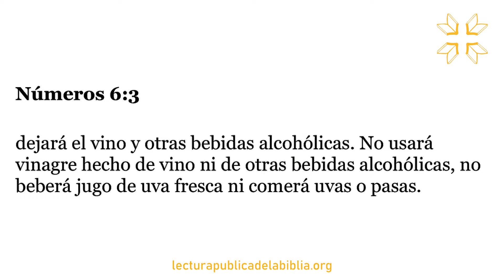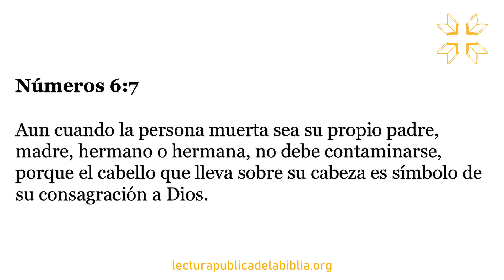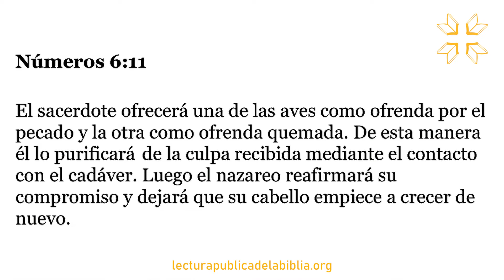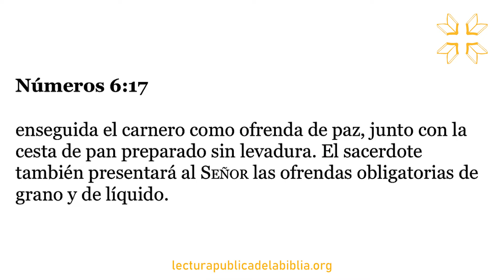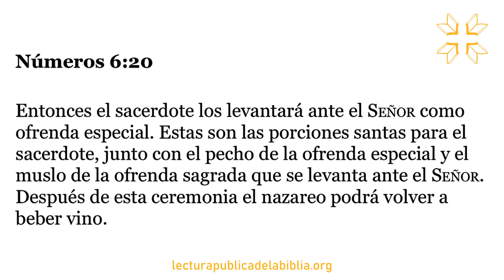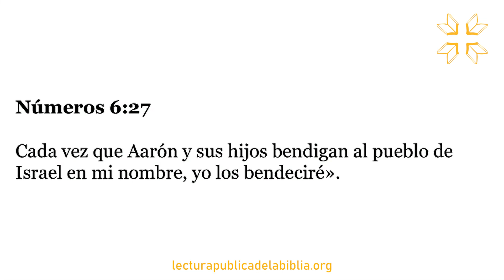Audio Biblia Dramatizada | Números 6